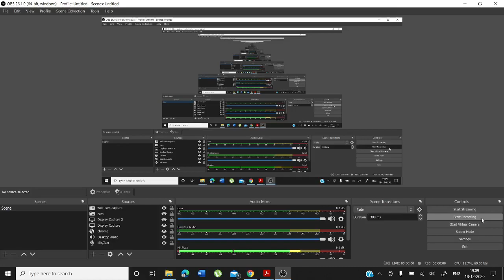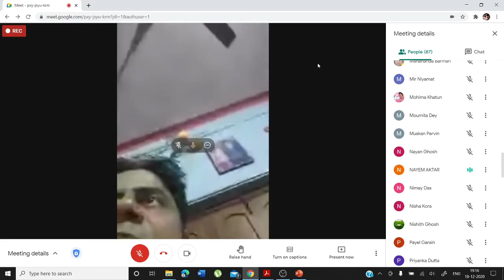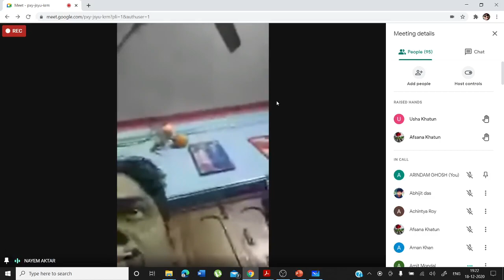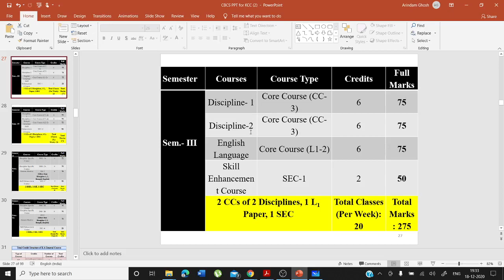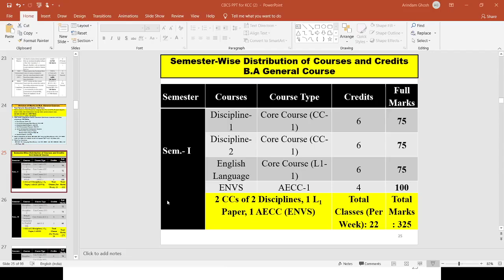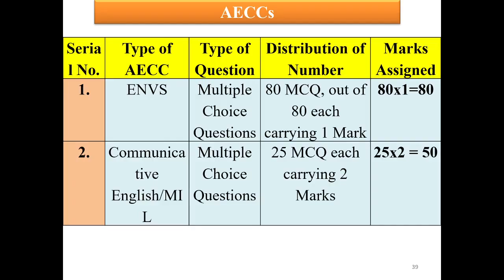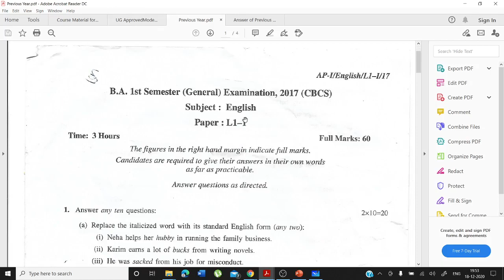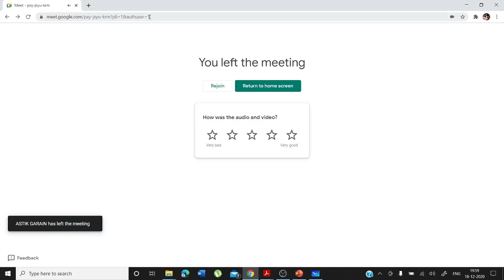Video Lecture 149: 1st Sem Orientation Class of the Dept. of English, K.C College on Language 1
This is the first orientation class conducted by the Department of English of K.C College, Hetampur for the Semester I students of the B.A General Course.